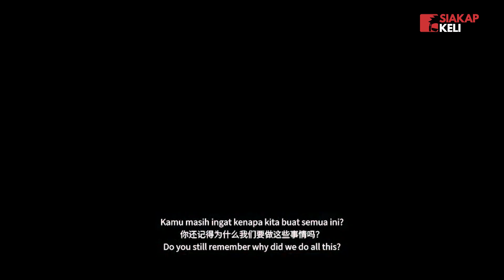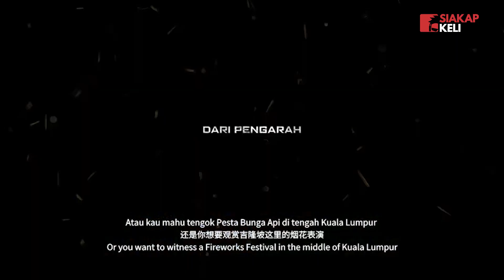War On Teror Movie Review [SPOILER ALERT] - Keli Watch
Filem ni editing padu memang tak dinafikan, maybe boleh ditingkatkan lagi untuk perkara lain
Admin looking forward for another film War On Teror : KL Anarki

Apa pendapat korang tentang filem ni? cuba share dekat ruangan komen bawah

Host : Ayiff Nayli
Videographer : Afiq Hisham
Editor :Afiq Hisham